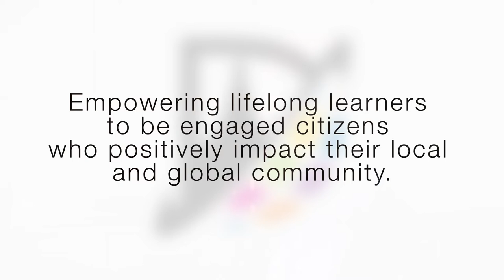Texas Health Presbyterian Hospital Wins an Award for Their Work in Denton ISD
The Texas Association of Schools Boards and Standup for Texas Public Schools recognize businesses and organizations that make a difference in the lives of public school students.  Texas Health Presbyterian Hospital is one of the 2020-21 winners and we thank them for going above and beyond for the kids of Denton ISD.